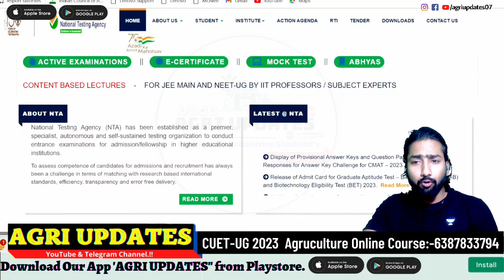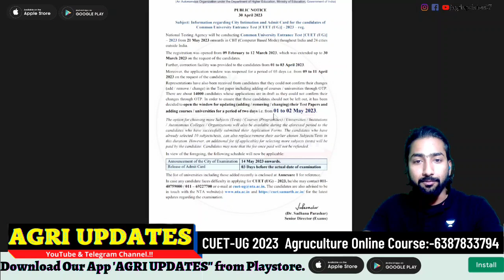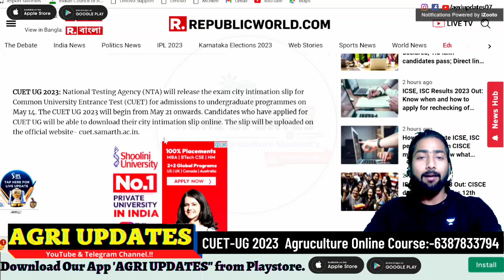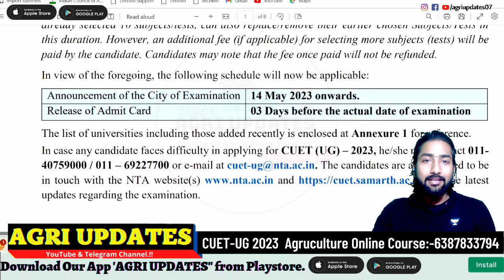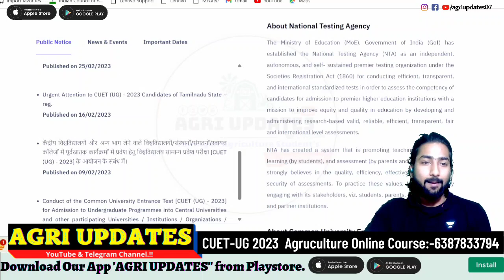CUET Admit card 2023 OUT.?🤔| CUET ICAR Admit Card | CUET City Allotment Slip.? | CUET ICAR Exam 2023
📍कीजिये ICAR Bsc Agriculture की तैयारी फ्री, हमारे साथ 🔥👇
 For Free Class-
🔥Official Website for CUET ICAR ADMIT CARD 2023 :-

HangTag's:-🚫
🚫Doubt Topic's :-
• ► icar 2023 Admit Card
• ► icar 2023 free full syllabus class
• ► icar 2023 batch on unacademy,
• ► icar 2023 ka exam kab hoga
• ► icar 2023 study material,
KeyWord🔎(Ignore) :-
icar 2022 question paper,
icar 2023 preparation,
icar 2023 exam,
icar 2023 application form,
icar 2023 form fill up.